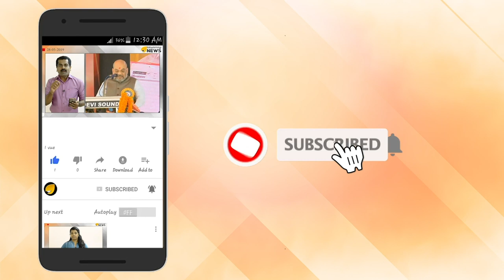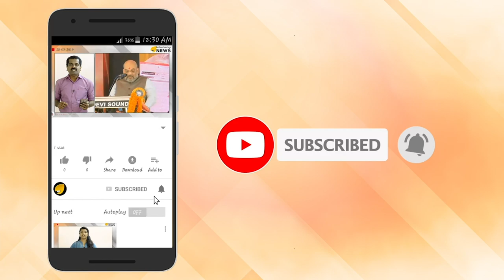മട്ടിലും ഭാവത്തിലും അടിമുടി മാറ്റവുമായി ഇന്ത്യൻ ടീം ഞായറാഴ്ച്ച കളിക്കളത്തിലേക്ക്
മെന്‍ ഇന്‍ ബ്ലു എന്ന വിളിപ്പേരുള്ള ടീം ഇന്ത്യ ഞായറാഴ്ച്ച ഇംഗ്ലണ്ടിനായി കളത്തിലിറങ്ങുമ്പോള്‍ മട്ടിലും ഭാവത്തിലും അടിമുടി ഒന്നു മാറും. ഇന്ത്യയുടെ എവേ ജേഴ്സിയെ ചൊല്ലി വലിയ ചര്‍ച്ചകള്‍ കായികപരമായും രാഷ്ട്രീയപരമായും നടന്നിരുന്നു. എന്നാല്‍ എല്ലാ ചര്‍ച്ചകള്‍ക്കും വിരാമമിട്ട്കൊണ്ട് ഇന്ത്യയുടെ എവേ ജേഴ്സി പുറത്ത് വിട്ടിരിക്കുകയാണ് ടീം മാനേജ്മെന്‍റ്.
അഭ്യൂഹങ്ങള്‍ അവസാനിപ്പിച്ച് കഴിഞ്ഞ ദിവസമാണ് ടീം ഇന്ത്യയുടെ എവേ ജേഴ്‌സി നിര്‍മാതാക്കളായ നൈക്കി ഔദ്യോഗികമായി പുറത്തുവിട്ടത്.

മൂടിവയ്ക്കാത്ത വാർത്തകൾക്ക് ഇനി *തത്വമയി ന്യൂസ് ടീം.* *തത്വമയി ന്യൂസ് Tatwamayi News* സ്ഥിരമായി പിന്തുടരാൻ  സൗജന്യമായി യൂട്യൂബ് ചാനൽ, ഫേസ്ബുക് പേജ് , ആൻഡ്രോയി

ഡ് , ബ് ചെയ്യൂ.* നേരിന്റെ നിലപാടിന്റെ ഭാഗമാകൂ.
new jersey